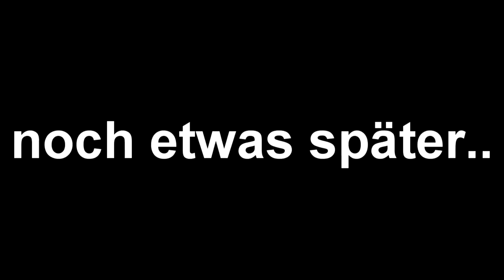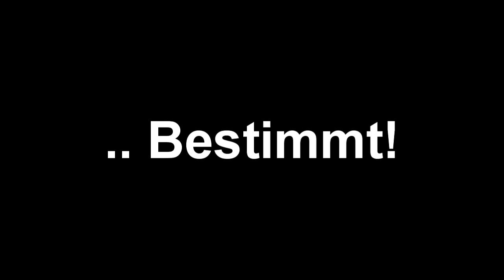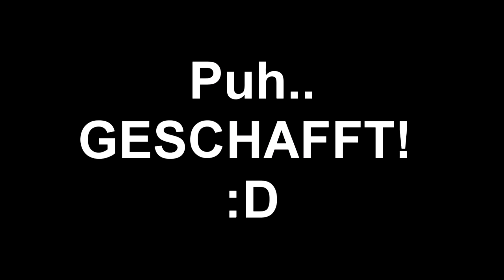Grim Dawn Special: Making of Simon's Endcard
Und noch ein Grimmm Dawn Special ;^)